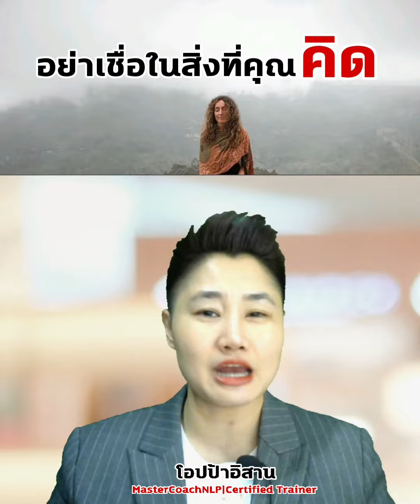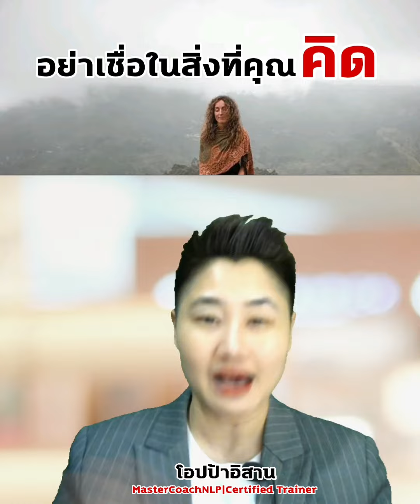อย่าเชื่อในสิ่งที่คุณคิด | NLP Mindset | พลังแห่งความคิด | แรงบันดาลใจ | self talk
สอนเวลา 9.15  และ 18.00